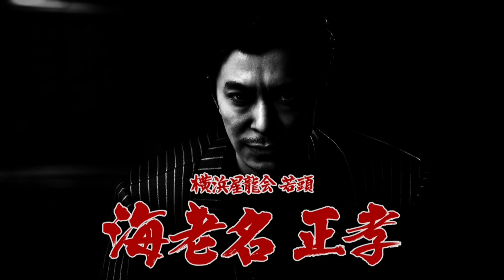【龍が如く8】会長の留守を預かる星龍会若頭・海老名。こいつは相当の切れ者だ。 LIKE A DRAGON8 #5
PS5版 龍が如く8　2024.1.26発売
※ロード画面、不要な移動シーン（無言部分）はカットしてます。
※じっくりとマイペースでやっていきます。

A DRAGON8